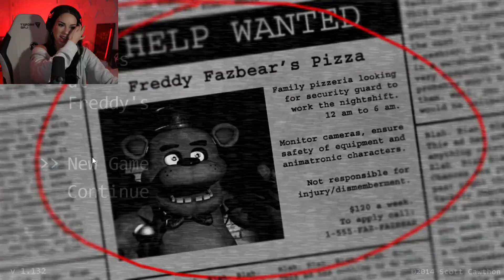I. HATE. BONNIE. | Five Nights at Freddy's - Part 1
Today, we played OG Five Night's at Freddy's. It's been so long since I've played this game... but it's safe to say I missed it a lot. FNAF is the best. I'm planning to play each game up until the release of the Five Nights at Freddy's movie - so let me know if you want to see a part two! Also, please be patient with these vids! I've never done gaming videos before, so I'm trying my best to edit them.